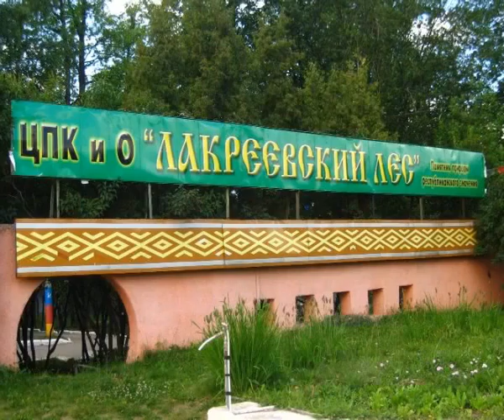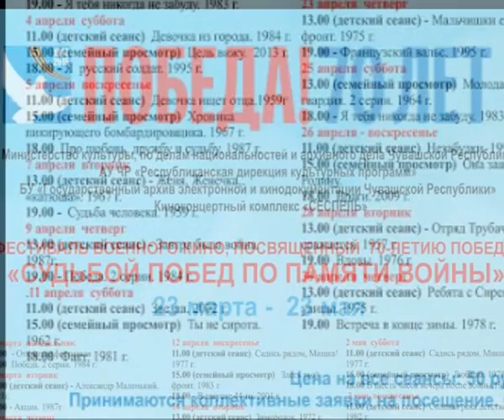Афиша городских и республиканский мероприятий на предстоящую неделю